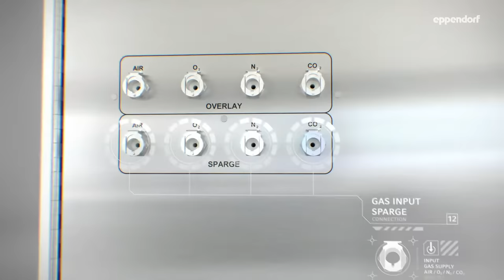Scale Up! − Eppendorf BioFlo® 720 Bioreactor Control System (Trailer)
The BioFlo 720 is a bioprocess control station for applications at pilot/production scale. To save time and increase reproducibility and efficiency, innovative software features simplify scale-up and automate repetitive process steps. The BioFlo 720 is compatible with Thermo Fisher Scientific™ HyPerforma™ 5:1 single-use bioreactors, for scalable bioprocessing from 50 L and beyond.